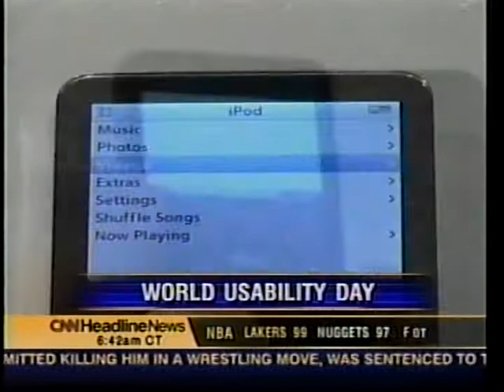Eliz on CNN 3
The first World Usability Day enjoyed great coverage by CNN Headline News.